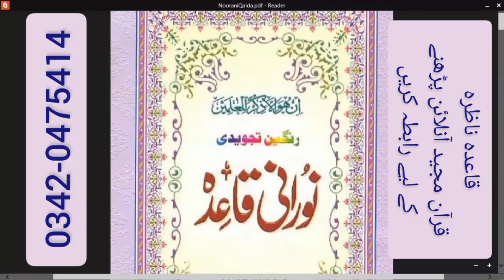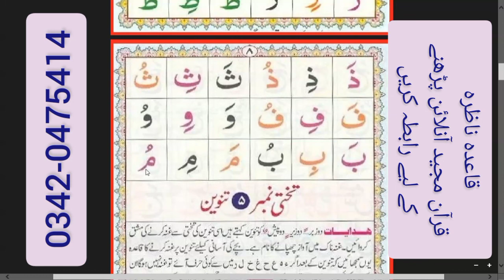Noorani Qaida Full Video Lesson 1, 2, 3, 4, 5 Mufradaat, Murakibaat, Tanween, Harakaat with Tajweed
Noorani qaida alif baa taa saa
arabic alphabet
noorani qaida lesson 1
learn tajweed
Noorani qaida murakkabat
Arabic joining letters practice
Noorani qaida takhti number 2
Noorani qaida joining letter
Tanveen ki takhti
Noorani qaida tanveen
Harakat in arabic
harakat
arabic vowels
Do zabar do zer do pesh